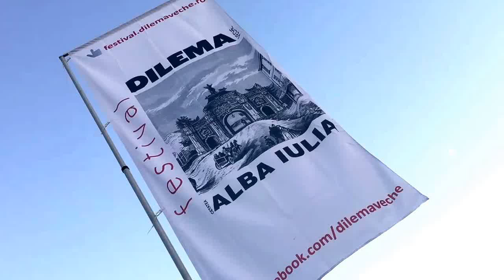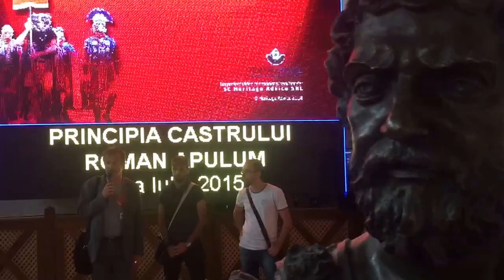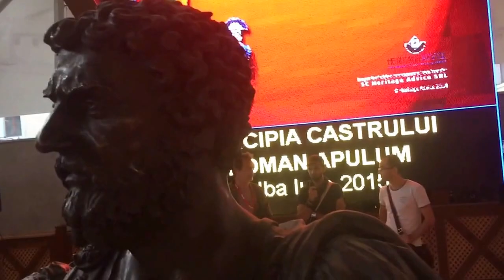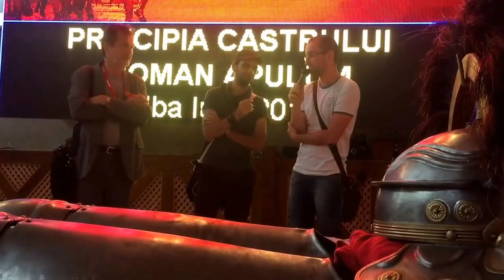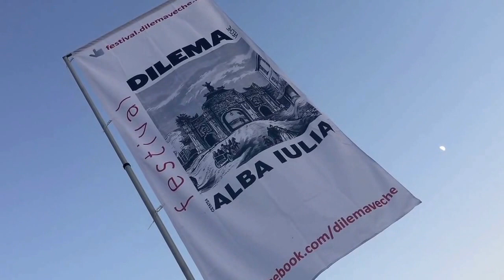Bondoc - film documentar - Cristian Delcea si Mihai Voinea;